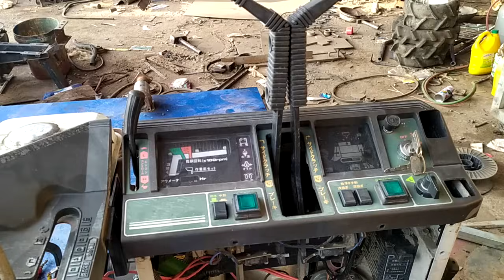Kỹ sư chân đất chế tạo các loại máy cắt cỏ có một không hai ở vn gọi 0982411160.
Cơ khí Chung Thành chuyên chế tạo các loại máy cắt cỏ.
Thôn 10, xã Nam Bình, Huyện Đắk Song, Đăk Nông.